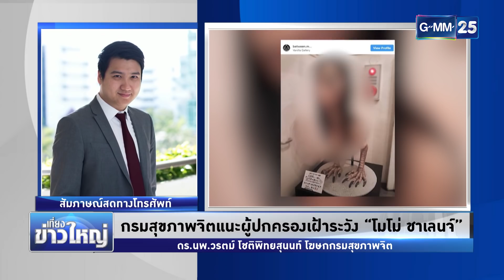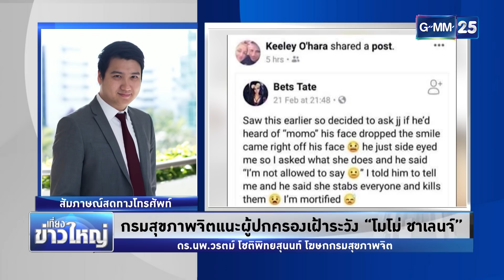กรมสุขภาพจิตแนะผู้ปกครองเฝ้าระวัง "โมโม่ ชาเลนจ์" | เที่ยงข่าวใหญ่